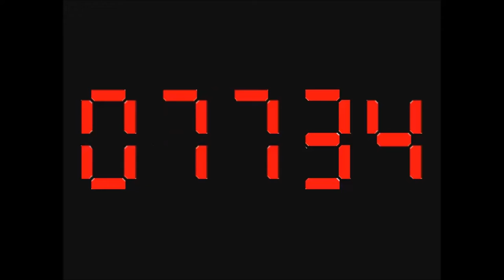Cool Scratch Project: Digital Scoreboard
I used the numbers that were created for the countdown in Spacemine 3D to make a digital scoreboard, which is one of the short projects at the end of Cool Scratch Projects in Easy Steps.

This is a project from the book "Cool Scratch Projects in Easy Steps" by Sean McManus. Find out more about the book here: